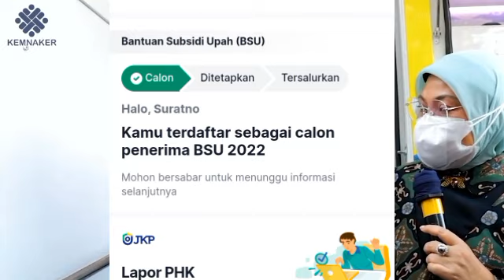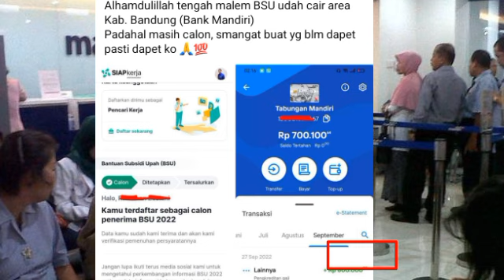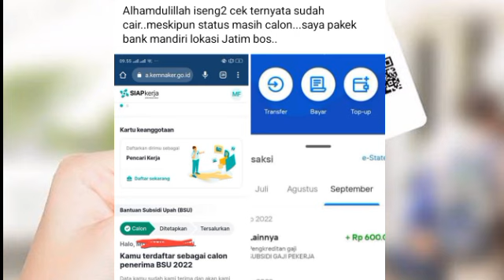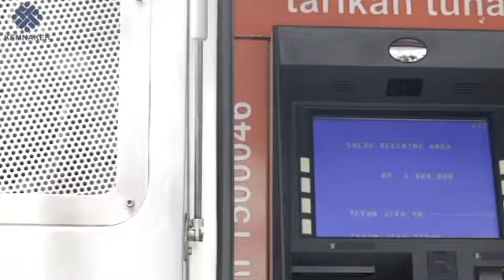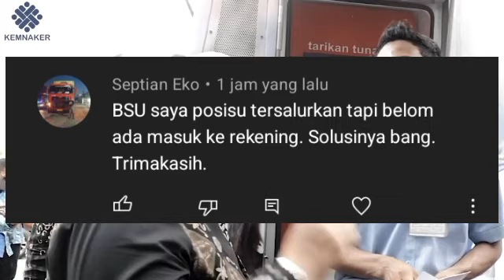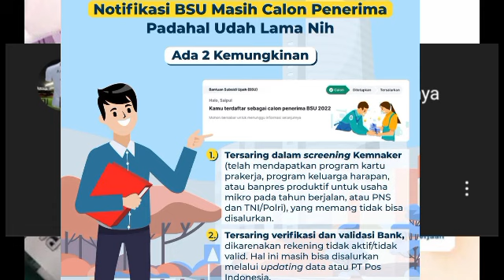Bsu tahap 3 cair cek rekening bank bri bni btn mandiri ada saldo 600rb & penyebab bsu tidak cair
cara update rekening hingga cair bsu 600rb

cek penerimabsubpjs
bsu 2022,
bsu tahap 3,
bsu tahap 2,
bsu bpjs tahap 2,
bsu tahap 3,
bsu cair hari ini,
cek penerima bsu,
bsu bpjs 2022,
bsu bpjs cair hari ini,
bsu 600rb cair,
nama nama penerima bsu bpjs,